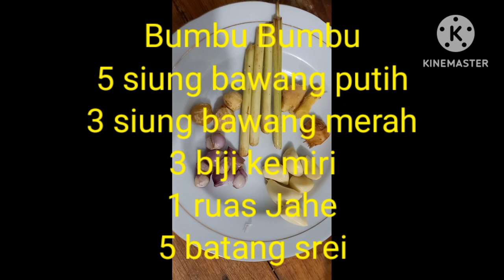No Skip Cara Masak Kaki Sapi Yang Sederhana Tapi Nikmat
Hi teman2 jumpa lagi .semoga kita semua diberi kesehatan lahir dan bathin. serta ga bosan nonton videoku.

Kali ini saya akan share pengalaman melihat, memproses dan menikmati makan olahan makanan dari Kaki Sapi.

Kalau membayangkan rasanya geli juga yach tapi saat memakannya ternyata  yummy lezat.

Adapun Bahan-Bahanya
4 buah kaki sapi seger.

Bumbunya (boleh di tambah)
5 siung bawang putih
5 siung bawang merah
5 batang srei
1 ruas Jahe
5 butir kemiri
Bumbu penyedap sesuai selesai

Cara membuatnya.
Kaki Sapi di bakar , di bolak balik untuk mengeluarkan sepatu / kulit luarnya.

setelah bisa di buka sepatu nya, maka Kaki Sapi di kerok kulit luarnya  untuk menghilangkan bulu-bulu di kaki sapi.

Setelah itu di cuci sampai bersih tanpa ada kotoran. Bila samping 3-4 kali.

Setelah itu di masak di Panci Presto dengan air nya lebih tinggi dari kaki sapinya

Setelah itu bumbu di blender kecuali batang srei. Lalu di masukkan ke dlm masukan.

Dimasak hingga 1-2 jam . Siapa di hilangkan dan di santap.